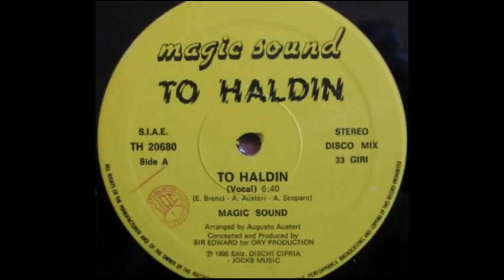Magic Sound - To Haldin (Remix Version) Italo Disco 1984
Label: TH – TH 20680
Format:
Vinyl, 12", 45 RPM
Country: Italy
Released: 1986
Genre: Electronic
Style: Italo-Disco
Arranged By – Augusto Austeri
Executive-Producer [Uncredited] – Claudio Casalini
Producer – Sir Edward
Written-By – A. Scoparo, Augusto Austeri, E. Brenci